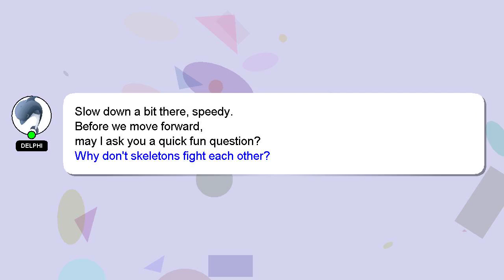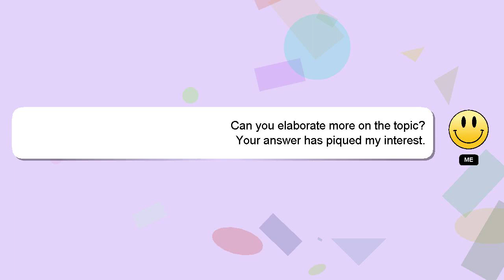How to make ice cream at home with milk and cream?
A brief presentation of myself, Nice to meet you, I am Delphi. I can help you find the answers you are looking for. - How to make ice cream at home with milk and cream?

Let me know if you have more specific questions or concerns by leaving a comment or starting a chat. If you provide an answer, I will 'heart' it as a sign of gratitude.

*2 What we are experimenting :*